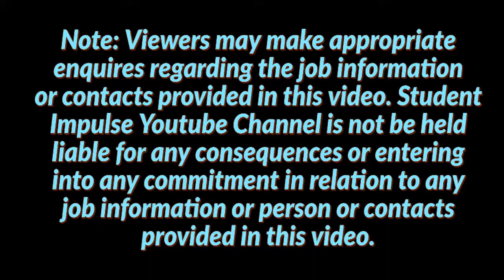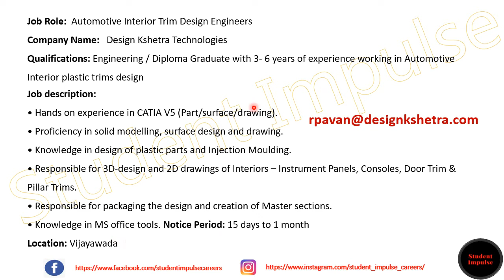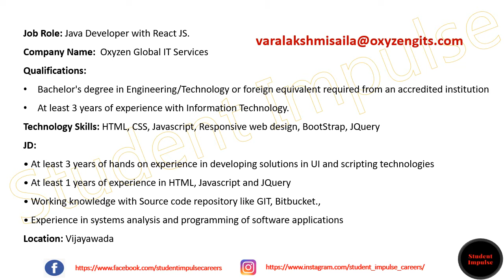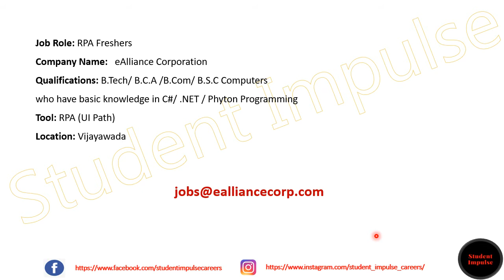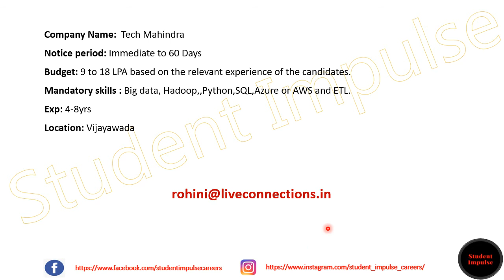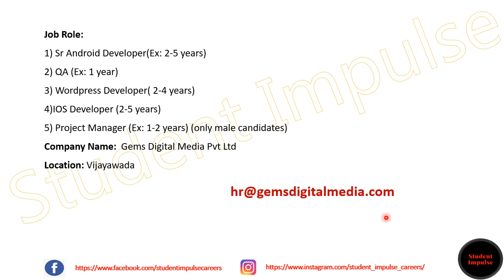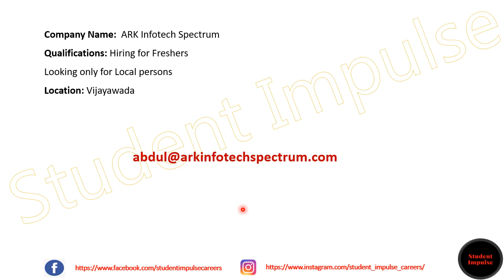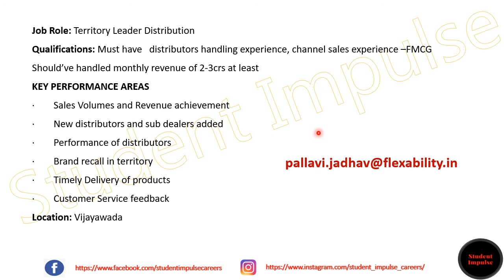vijayawada job vacancy | vijayawada jobs | job openings in vijayawada | AP | Dec 21 Jan 22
Hi Guys!